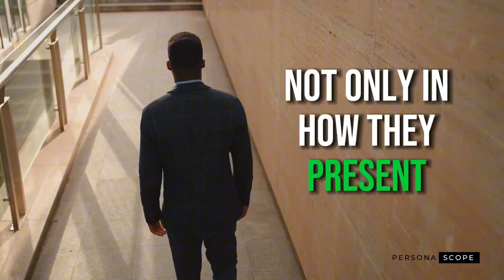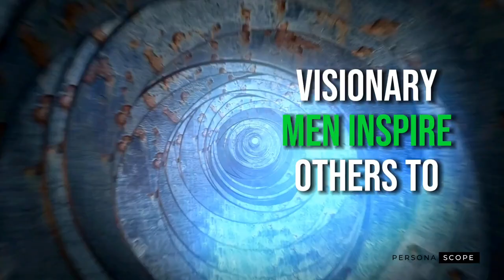Signs You Are a High-Value Male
High Value Man | How to Be More Masculine

Unleash your inner masculinity with our latest video exploring the traits of the high value male! Dive deep into the characteristics that define the high value male, from confidence and decisiveness to leadership and assertiveness. Discover high value male strategies and learn how to embody the traits of a high-value man that commands respect and admiration.

Explore the concept of the wise thinker sigma male and how it relates to high value male mentality. Plus, uncover masculine habits that women love and practical tips on how to be more decisive and assertive in your everyday life. Join us as we delve into the world of high value masculinity and empower you to embrace your true potential. Don't miss out on becoming the high value male you were meant to be!

➟   Chapters

00:00 - 12 INTRO
00:28 - 11. Self-Discipline
01:11 - 10. Integrity
01:57 - 9. Ambition
02:41 - 8. Emotional Intelligence
03:26 - 7. Confidence
04:42 - 6. Lifelong Learning
05:28 - 5. Respectfulness
06:13 - 4. Responsibility
07:02 - 3. Humility
07:50 - 2. Adaptability
08:39 - 1. Empowerment of Others

➟  What is a High Value Male?

A "high value male" embodies qualities like confidence, ambition, and integrity. He exudes self-assurance and belief in his abilities, which are attractive traits. Ambition and drive characterise his pursuit of goals and forward-thinking attitude. The concept of a "high value male" varies across cultures and individual preferences, acknowledging that everyone possesses unique strengths beyond these attributes.